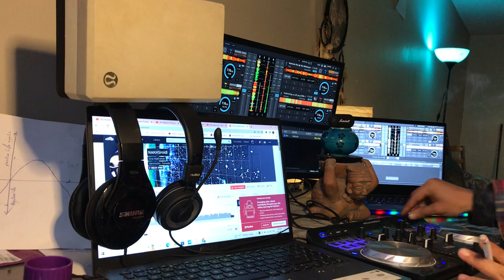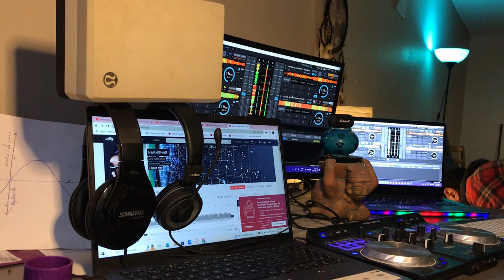Neanderthal Man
Minimal Deep House